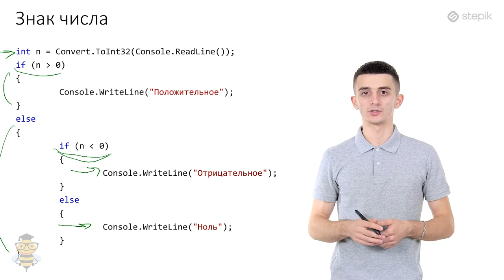Основы программирования C# - 12 урок. Условный оператор. Часть 2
Автор: Иосиф Дзеранов
В операторе if можно использовать не только операторы ввода вывода и присваивания, но и любой другой оператор, в частности, другой оператор if.